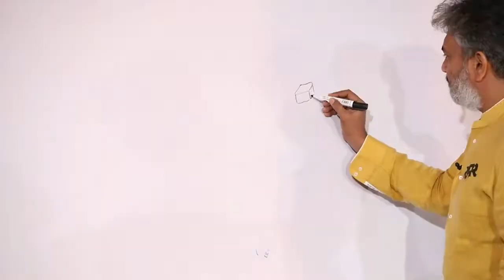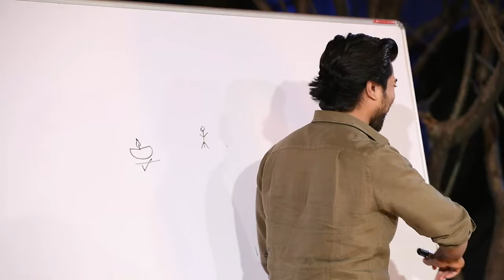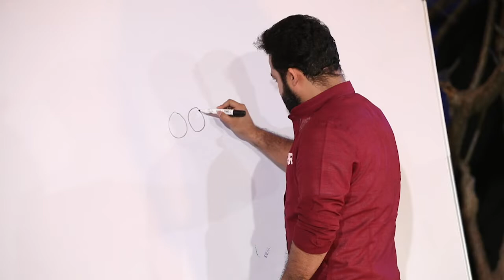Anil Ravipudi Fun Chit Chat with RRR Team | SS Rajamouli | NTR | Ram Charan | March 25th, 2022